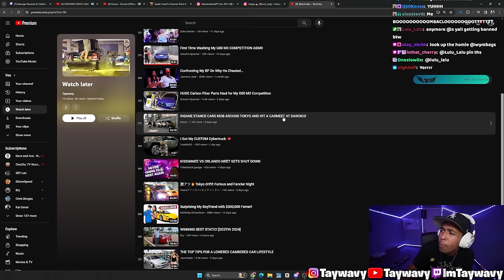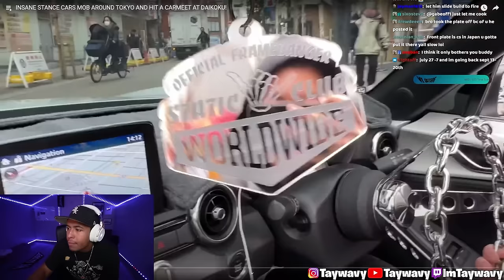Taywavy Reacts To TOKYO'S STANCE CAR SCENE